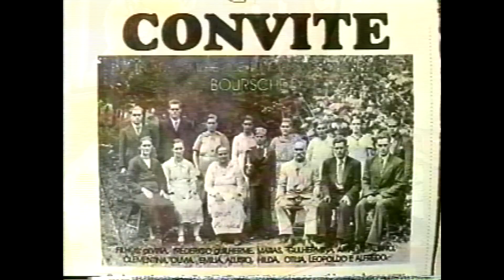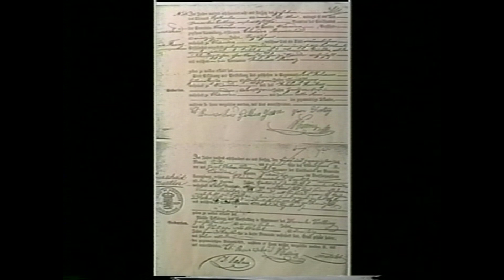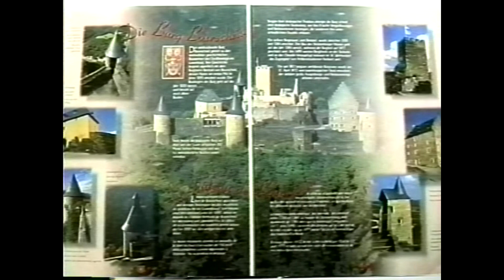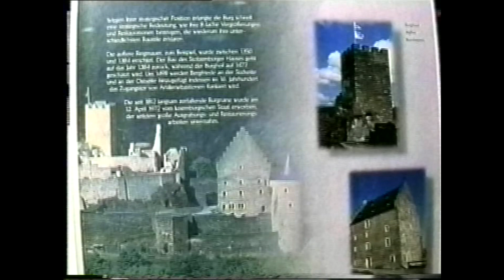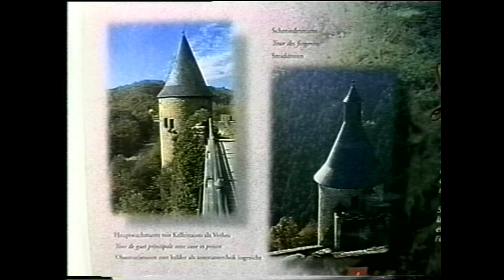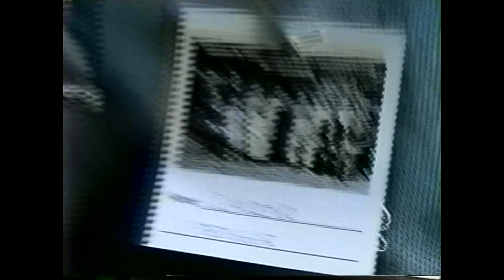PRIMEIRA FESTA DA FAMÍLIA BOURSCHEID ACONTECEU EM LINHA SOLEDADE ITAPIRANGA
Este é o canal Oeste Mania na Estrada que tem objetivo de mostrar as histórias das pessoas que vivem na cidade e na roça, lugares diferentes e interessantes do turismo, dividindo experiências e registrando a sua realidade.